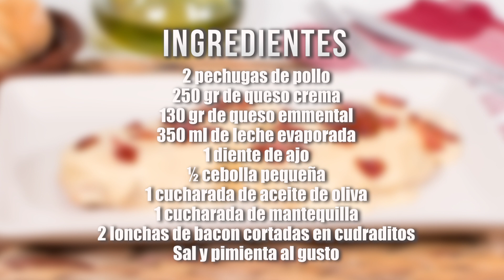Pechugas de Pollo con Salsa de Queso | Receta Muy Rápida y Fácil Para Comer o Cenar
En esta receta te enseño cómo hacer unas pechugas de pollo con salsa de queso cremosa. Si quieres cenas y comidas rápidas esta es una buena idea para cocinar pollo.

Ingredientes:
2 pechugas de pollo
250 gr de queso crema
130 gr de queso emmental
350 ml de leche evaporada
1 diente de ajo
½ cebolla pequeña
1 cucharada de aceite de oliva
1 cucharada de mantequilla
2 lonchas de bacon cortadas en cudraditos